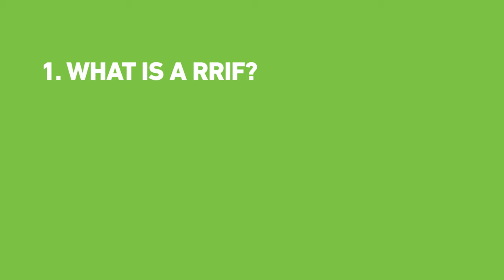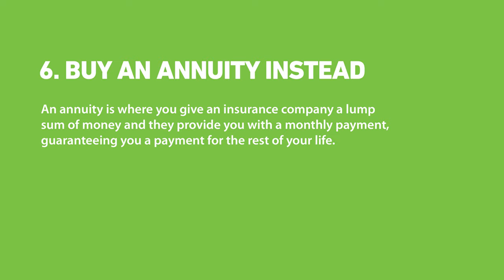What Happens To Your RRSP When You Retire | Valley First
What is a RRIF, how is it different than a RRSP and how does it work? Our Senior Wealth Advisor Travis Koivula walks you through everything you need to know about how to convert your RRSP into a RRIF and some strategies to make the most of it.